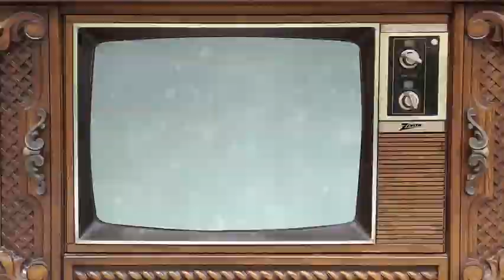Friday Videos 249